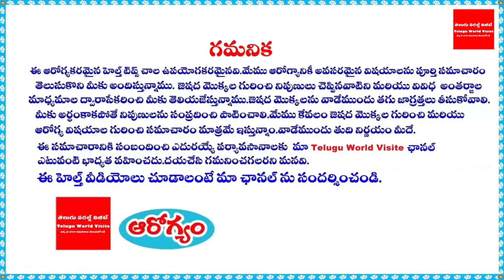పరిశోధకులు షాక్! ఈ మొక్క గురించి తెలిస్తే ఇక హాస్పిటల్ కి లక్షలుపెట్టరు !